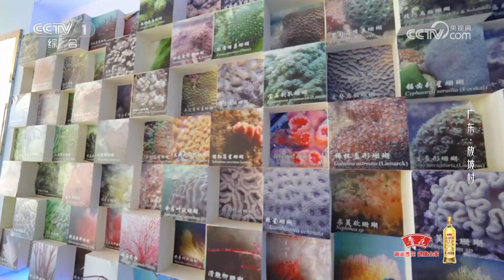[山水间的家第二季]参观珊瑚馆 了解关于珊瑚的知识|CCTV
参观珊瑚馆，了解关于珊瑚的知识。
《山水间的家》聚焦新时代美丽乡村，每期实地深入两个村庄，从自然环境、地理风貌、历史风俗、生活方式等多角度进行探访，带领受众感受山水有情、田园生机、温暖乡愁。